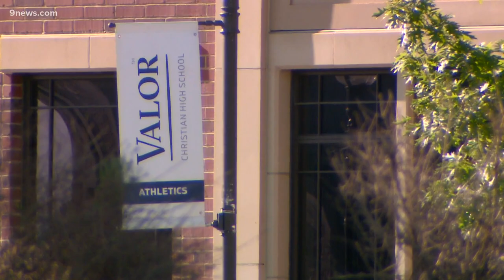Coach leaves job after religious school said he couldn't identify as a gay man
In a statement, Valor said it requires faculty to agree with the school's Christian beliefs.

9NEWS (KUSA) is located in Denver, Colorado.